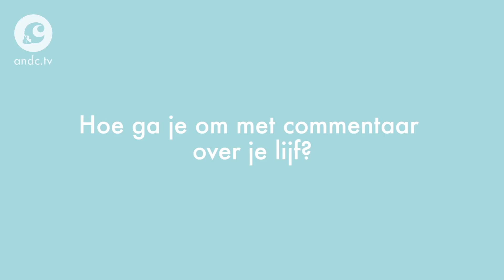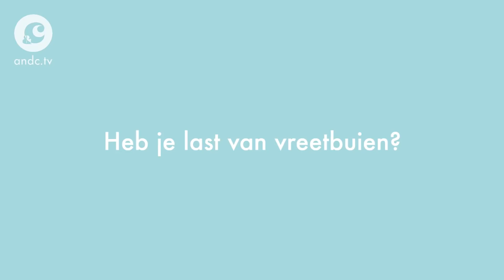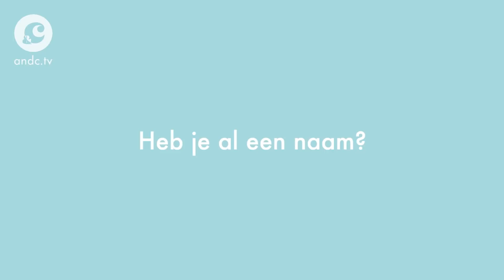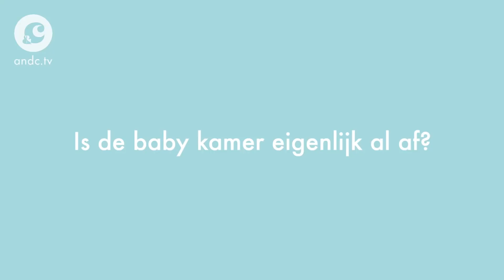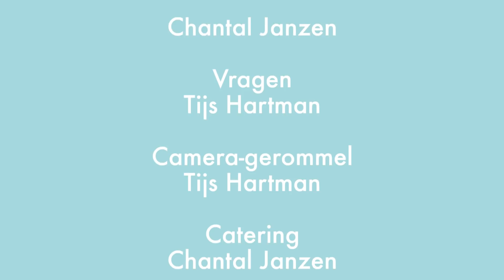Chantals Laatste Loodjes: Kijkersvragen | Chantal Janzen - &C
De laatste loodjes van een zwangerschap wegen vaak het zwaarst. En dan zit je ook nog eens midden in een verbouwing. Vanuit haar tijdelijke huurhuis in Amsterdam deelt Chantal open en eerlijk (soms te eerlijk) haar gedachten, bevindingen én belevingen omtrent haar zwangerschap (en de naderende bevalling).

&C (and see) is het mediamerk van Chantal Janzen met een maandelijks magazine, online platform, mobile app met eigen shop, eigen televisieprogramma’s en live events.